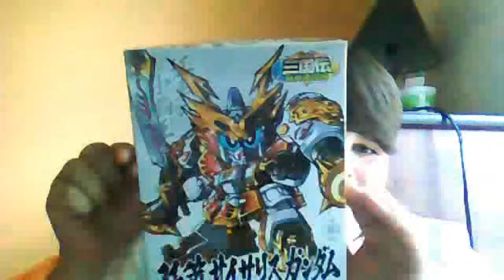sd physalis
sd sangokuden physalis